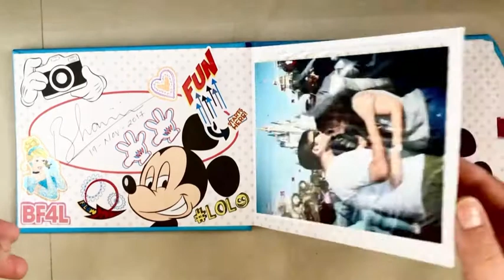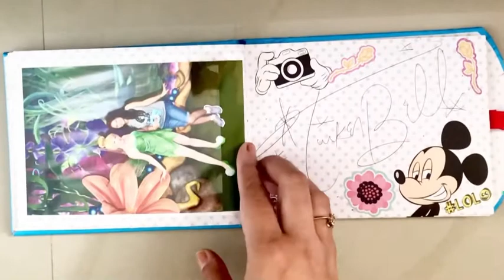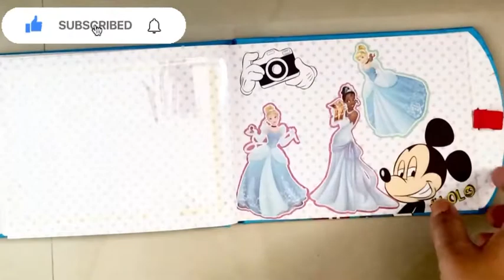My Disney Autograph book 2017 | My Disney character collection | Who did we meet? | Orlando, Florida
Hello everyone,
A quick video showing you all my autograph book from my trip to Disney world.

I managed to collect a lot of rare Disney character autographs.
I hope you enjoy looking through them.